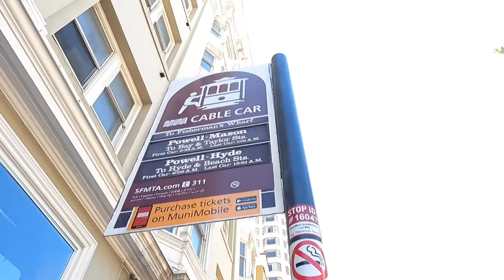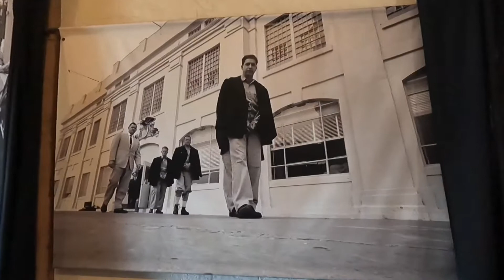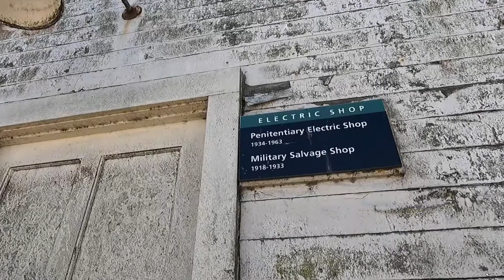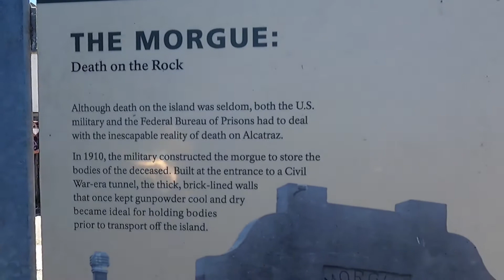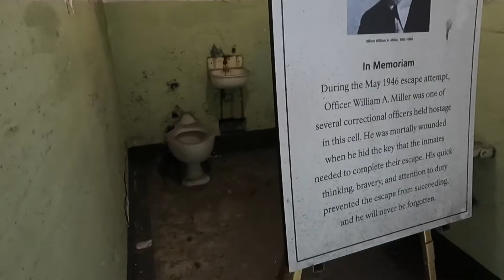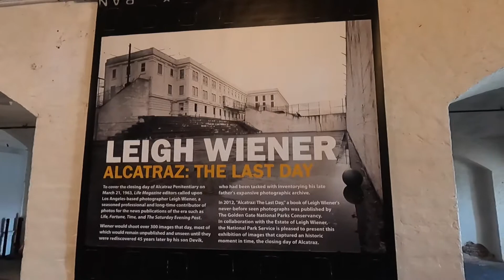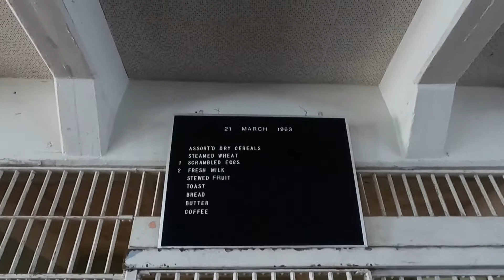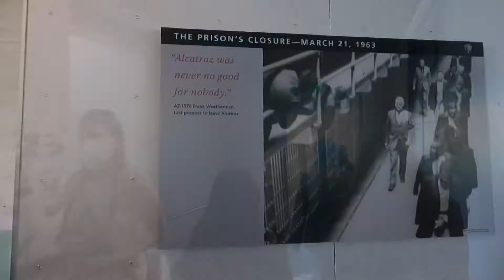THESZMOMMY TRAVELS: ALCATRAZ CRUISE | June 10, 2022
It's our all girls trip. I mean no hubbys and kids allowed LOL. Me and my squad (@nidsvlog2318 Nida, Yna, Laiza and Ate Gina) taking the Alcatraz Cruise for the first time-all together on our 2nd day of exploring San Francisco. It was a fun-filled yet tiring (lots of walking uphill and downhill and staaaaaaairs) experience. We got to see the historic Alcatraz Federal Prison via the cruise at the Pier 33 Alcatraz Landing Port.

After the tour, we got ourselves some lunch and feasted on seafood CRAAAABS! At Franciscan Crabs Restaurant at Pier 39 and took the Big Bus City Tour on our way home to the Westin St. Francis Hotel as they did a stop over in Union Square.